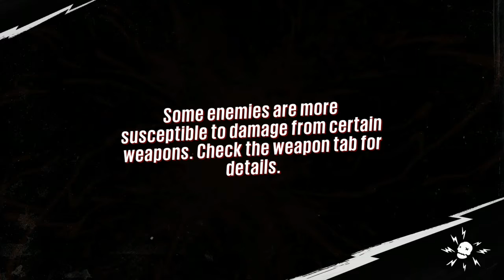Sunset Overdrive Xbox One